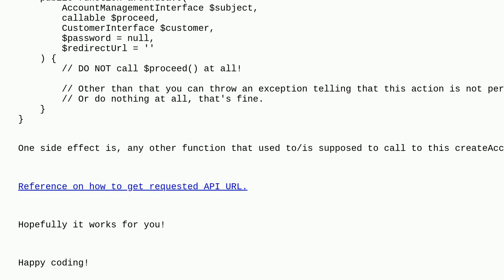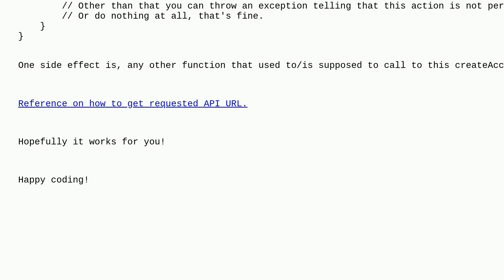Magento: How to stop create customer via rest API in magento 2?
How to stop create customer via rest API in magento 2?

A special thanks goes out to the awesome community

  magento2.4.0 webapi rest-api